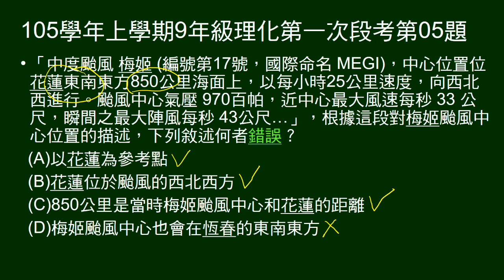105學年上9年級理化一段第05題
給颱風警報關於颱風中心敘述，問敘述何者錯誤。